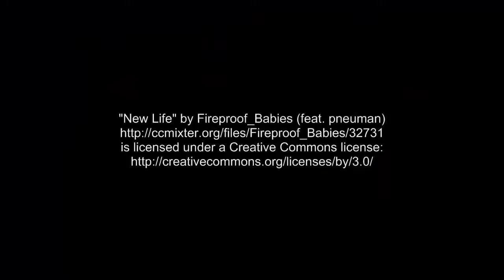German Reunification Day - Google Doodle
It´s the Day of German Unity when two states became one again.

It´s celebrated on October 3, and it´s a national holiday.

The Berlin Wall came down earlier, on November 9, 1989.

But due to German history this day was considered inappropiate as national holiday.

So October 3, 1990 was chosen as the day of formal reunification.

Happy Reunification Day Germany!!

"New Life" by Fireproof_Babies (feat. pneuman)